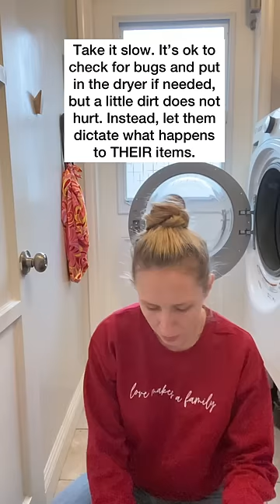First time foster parent vs experienced foster parent